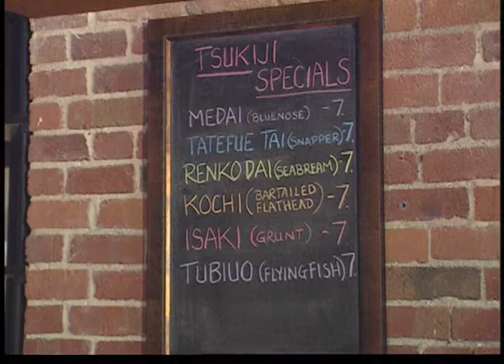Hello Restaurant 200 - Sasa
Restaurant: Sasa
Location: 1432 North Main St., Walnut Creek
Air Date:  07/18/2010